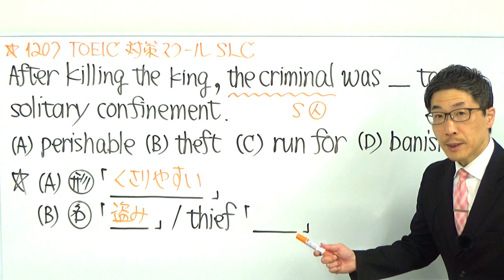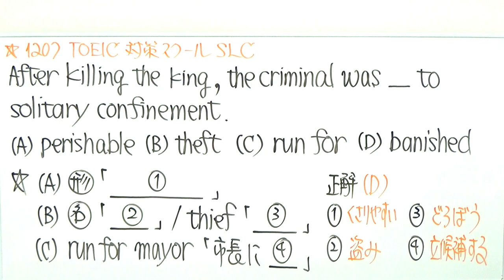TOEIC文法合宿1207公開テストに出るものは既に分かっているので/SLC矢田